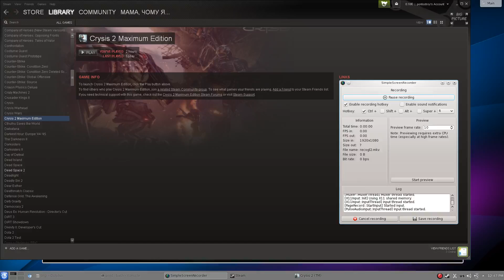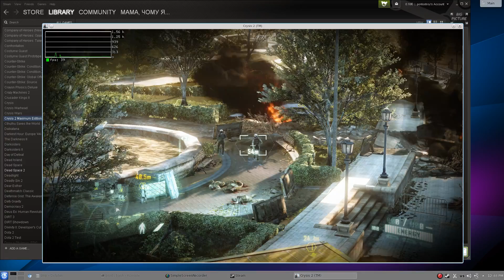crysis 2 or r600 (hd 6770 wine gallium-nine)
Crysis 2 on radeonsi (hd 7790 wine)